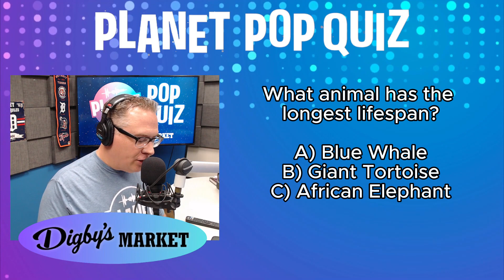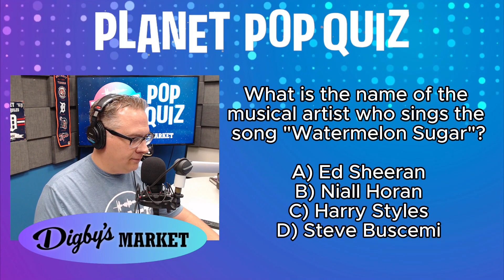Can Steve Buscemi Sing?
Amanda the massage therapist takes on the Planet Pop Quiz presented by Digby's Market in St. George Utah.

Original aired on the Mikey & The Mrs Show 09/21/23 on Today's Best Music Planet 105.1 KPLD in St. George Utah.

John Elway, What animal has the longest lifespan?,Katniss Everdeen, Watermelon Sugar, Ed Sheeran, Harry Styles, Periodic table of elements, trivia games, morning show trivia games, radio shows, popular radio shows, Mikey and the Mrs

CORRECTION:  The first person to win the Planet Pop Quiz was actually Patrick.  Sorry, Patrick.